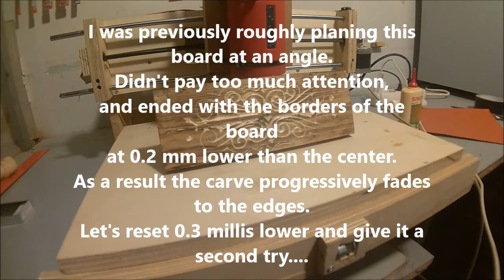ZepLabs: V-Carving on Homemade CNC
First run!
Just attached a router on the cnc and a 120 degree vbit and thought I should give it a test run.

F-engrave is the software I used. It is free and highly recomendable.

The piece of lumber that i used, i didnt plane precicely, so ended up with a high spot right in the center. Thats where my origin was so the carve faded as it went to the borders of the board.
So I decided to run a second, 0.3 mm deeper cut, but then again, when it was about to cut on the right side, what it didnt reach before, I had a connecton interupt! This may be beacause I was using a data cable 15 feet long...

Nevermind, it came out pretty as it is, so let's call it a day...